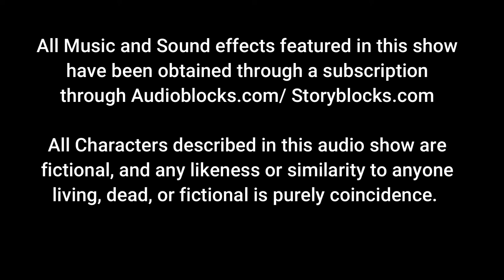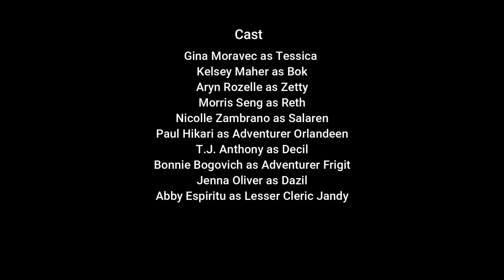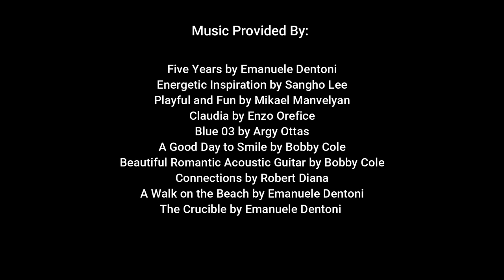"LILIES AND LILACS" EPISODE 12 {Audio Drama} (fantasy/ slice of life/entrepreneurship/ adventure)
Episode 12: Shackled to the Past

Lilies and Lilacs is a fantasy slice of life audio show about a young woman named Tessica Oliver. She owns a tavern and inn called ‘Lilies and Lilacs’, and she caters to locals and adventurers. Lilies and Lilacs is about the everyday people who live in places adventurers pass through, and it’s also about entrepreneurship. There are 19 episodes in all. Rated T for Teen.

All of the characters in Lilies and Lilacs are fictional and original, and any likeness or similarity to anyone living, dead, or fictional is purely coincidence.

Written, narrated, and produced by Michael Ignacio Jr.
Artwork done by JdSarte

Cast

Gina Moravec as Tessica
Kelsey Maher as Bok
Aryn Rozelle as Zetty
Morris Seng as Reth
Nicolle Zambrano as Salaren
Paul Hikari as Adventurer Orlandeen
T.J. Anthony as Decil
Bonnie Bogovich as Adventurer Frigit
Jenna Oliver as Dazil
Abby Espiritu as Lesser Cleric Jandy

Music list

Five Years by Emanuele Dentoni
Energetic Inspiration by Sangho Lee
Playful and Fun by Mikael Manvelyan
Claudia by Enzo Orefice
Blue 03 by Argy Ottas
A Good Day to Smile by Bobby Cole
Beautiful Romantic Acoustic Guitar by Bobby Cole
Connections by Robert Diana
A Walk on the Beach by Emanuele Dentoni
The Crucible by Emanuele Dentoni